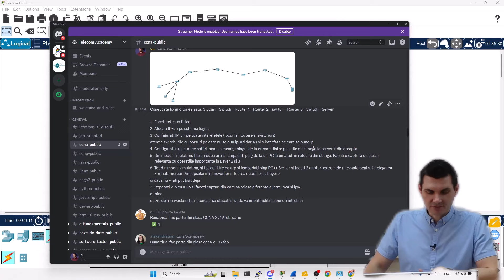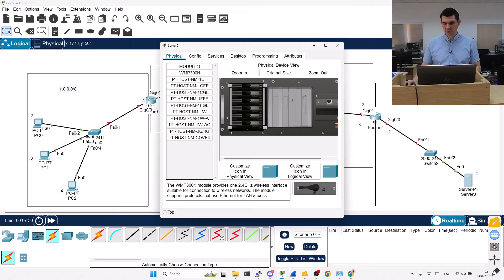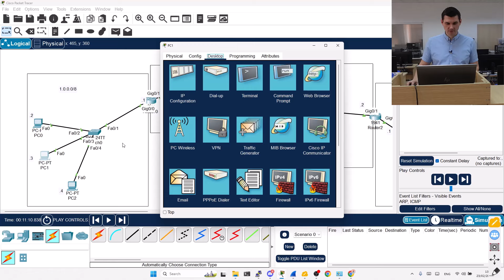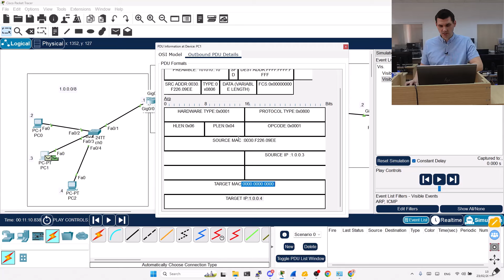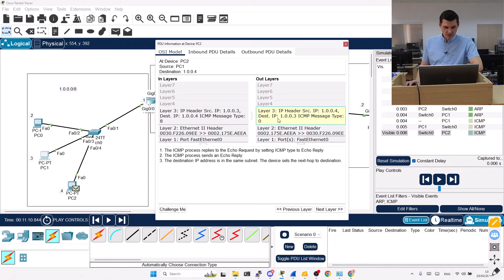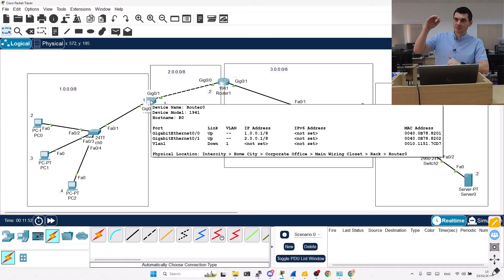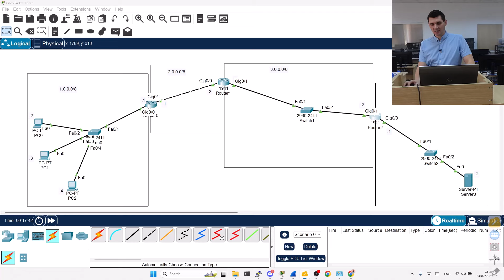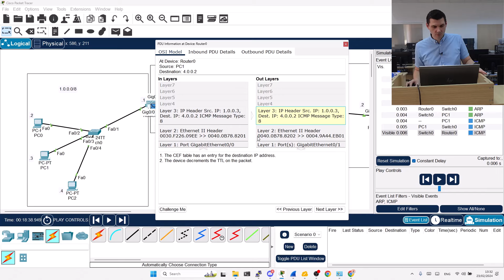Tema 1 - IPv4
IPv4, sau Internet Protocol version 4, este un pilon fundamental al conectivității internetului și reprezintă baza pe care sunt construite multe dintre rețelele noastre moderne. În acest videoclip, veți înțelege în profunzime ce este IPv4, cum funcționează și de ce este atât de crucial în lumea rețelelor de astăzi.

Pentru a continua să învățați și să interacționați cu comunitatea noastră, nu ezitați să vă alăturați canalului nostru de Discord, unde veți găsi resurse suplimentare, discuții și suport din partea instructorilor noștri.

Alăturați-vă nouă pe această călătorie fascinantă în lumea rețelisticii și îmbunătățiți-vă cunoștințele alături de Telecom Academy!

Nu uitați să vă abonați la canalul nostru pentru a fi la curent cu toate lecțiile viitoare din această serie și pentru a nu pierde nicio actualizare din partea noastră!